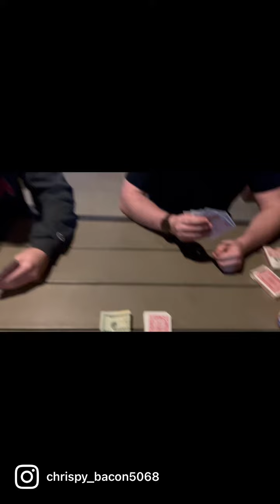Types of card players. Part 1: The Cheater